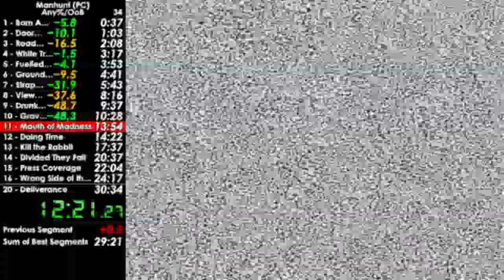Fails/Random in Speedruns #2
23‎ de ‎junho‎ de ‎2021 - ‎17‎ de ‎outubro‎ de ‎2021